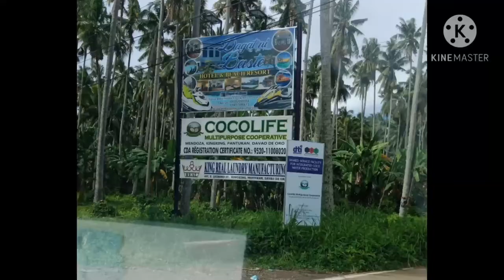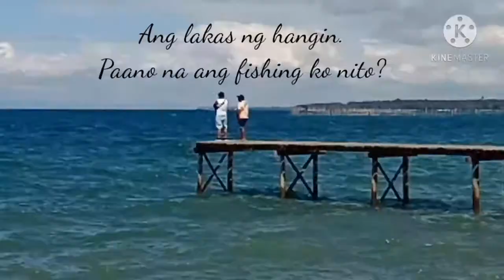Birthday Get away @ Dagat ni Baste/ Momi Jeanette Vlogs/Dagat ni Baste Resort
Welcome to Momi Jeanette Vlogs.This vlog is about Chyno's birthday celebration at Dagat ni Baste.We will tour you and give details about this resort and share more fun activities we had during this day.